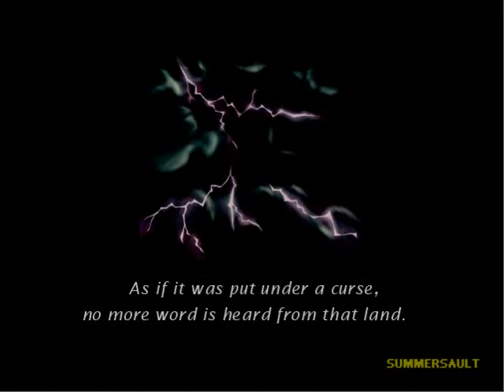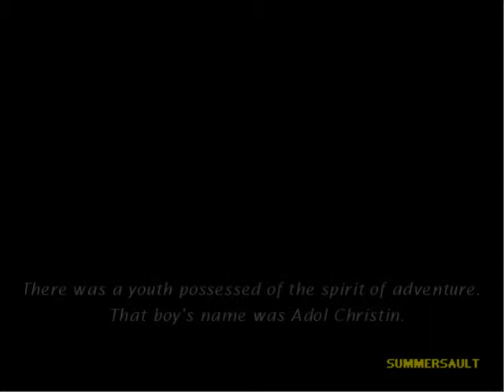Ys Complete Original old Opening (Windows)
Ys complete original introduction (not to mistaken with the later version that included the 3d intro)ç
Its a little out of sync mainly because of my low ram to capture video on games. I hope you enjoy it anyway ^^